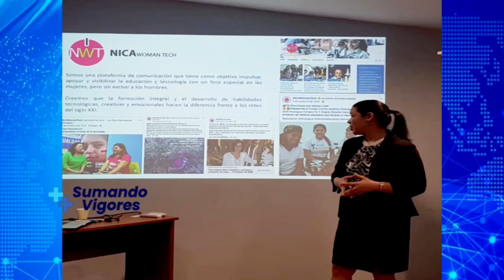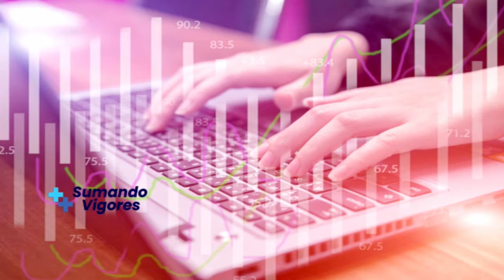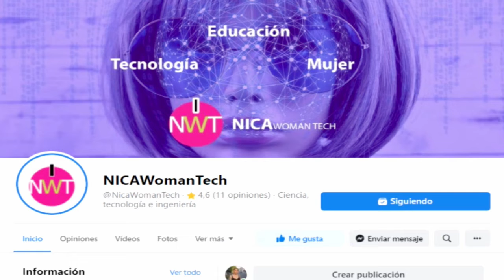¿Por qué es importante que las niñas se interesen por las TIC?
✅ La ciencia avanza y celebrar el Día Internacional de las Niñas en las TIC surgió con el ánimo de reducir la brecha tecnológica.⁣
Desde 2010 se celebra la efeméride que busca crear un entorno mundial que aliente a las niñas y a las jóvenes a considerar la posibilidad de cursar estudios  en el campo tecnológico de la información y la comunicación. ⁣
En sumando Vigores conversamos sobre las ventajas de la tecnología para nuestro país, nos acompaña la Fundadora de NICAWomanTech , Lucía Morales. ⁣